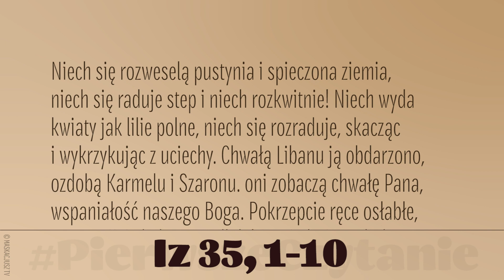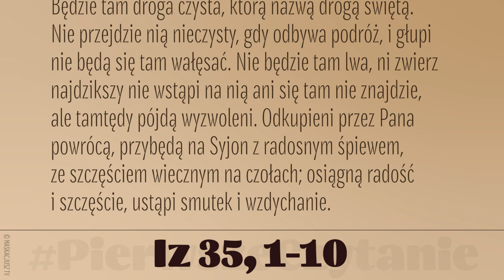PierwszeCzytanie | 6 grudnia 2021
6 grudnia 2021
Niech się rozweselą pustynia i spieczona ziemia, niech się raduje step i niech rozkwitnie! Niech wyda kwiaty jak lilie polne, niech się rozraduje, skacząc i wykrzykując z uciechy. Chwałą Libanu ją obdarzono, ozdobą Karmelu i Szaronu. Oni zobaczą chwałę Pana, wspaniałość naszego Boga. Pokrzepcie ręce osłabłe, wzmocnijcie kolana omdlałe! Powiedzcie małodusznym: «odwagi! Nie bójcie się! Oto wasz Bóg, oto pomsta; przychodzi Boża odpłata; on sam przychodzi, by was zbawić».
Wtedy przejrzą oczy niewidomych i uszy głuchych się otworzą. Wtedy chromy wyskoczy jak jeleń i język niemych wesoło wykrzyknie. Bo trysną zdroje wód na pustyni i strumienie na stepie; spieczona ziemia zmieni się w pojezierze, spragniony kraj w krynice wód; a badyle w kryjówkach, gdzie legały szakale – w trzcinę i sitowie.
Będzie tam droga czysta, którą nazwą drogą świętą. Nie przejdzie nią nieczysty, gdy odbywa podróż, i głupi nie będą się tam wałęsać. Nie będzie tam lwa, ni zwierz najdzikszy nie wstąpi na nią ani się tam nie znajdzie, ale tamtędy pójdą wyzwoleni. Odkupieni przez Pana powrócą, przybędą na Syjon z radosnym śpiewem, ze szczęściem wiecznym na czołach; osiągną radość i szczęście, ustąpi smutek i wzdychanie.